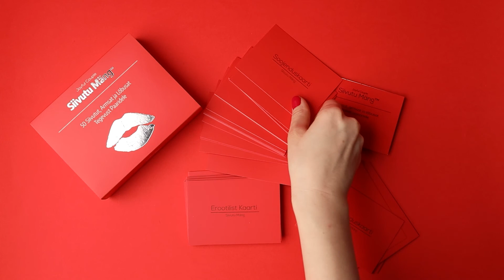Unpacking of Siivutu Mang (Naughty Game: Estonian version)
50 siivutut, armsat ja lõbusat tegevust paaridele.
Mida „Siivutu Mäng“ (Naughty Game) endast kujutab?

See on paaridele mõeldud kaardimäng, mis julgustab sind ja su armastatut uusi seksuaalseid kogemusi proovima. Tegevuste seas on nii romantilist kui ka väga siivutut, seega ole valmis väga erinevateks kogemusteks!